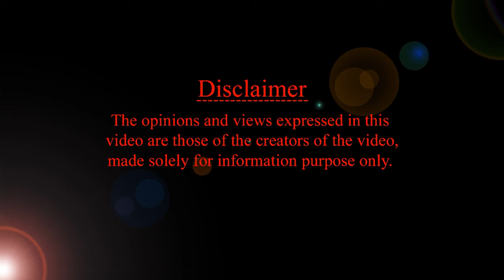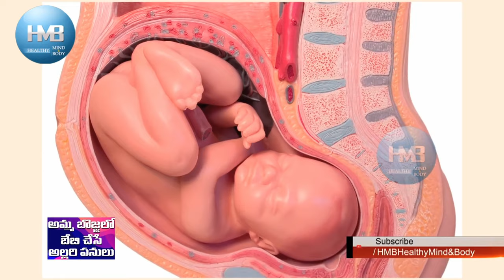గర్భంలో ఉండగా బేబీకి ఎక్కిళ్ళు HMBLiv | Women & Child Health